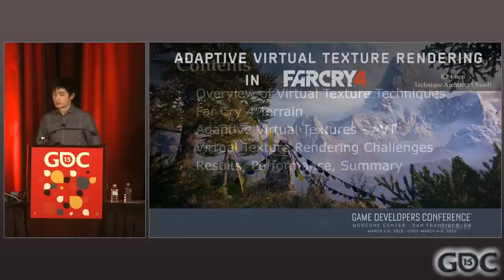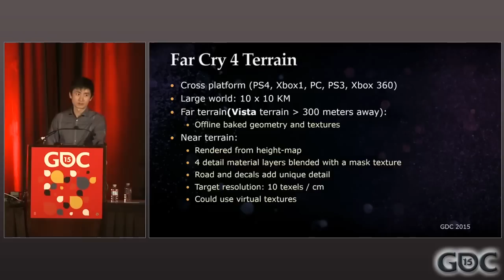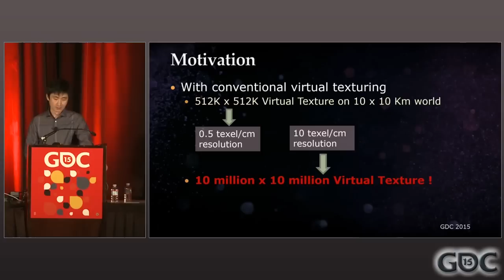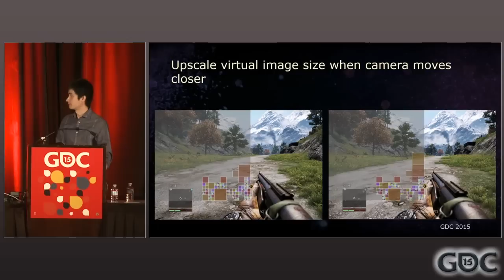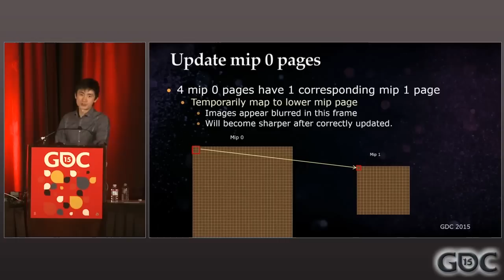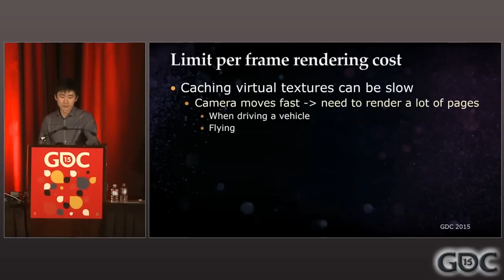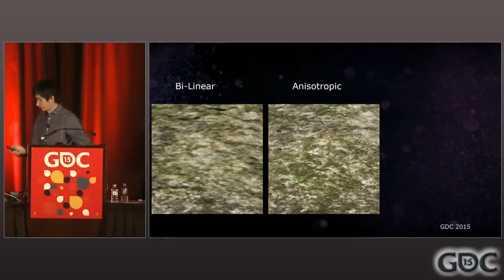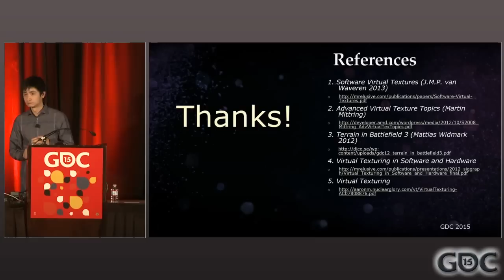Adaptive Virtual Texture Rendering in Far Cry 4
In this GDC 2015 session, Ubisoft's Ka Chen presents a novel technique called Adaptive Virtual Texture (AVT) rendering which is used in Far Cry 4 and describes how Ubisoft used the technique to render terrain along with a massive amount of decals very efficiently on both CPU and GPU.